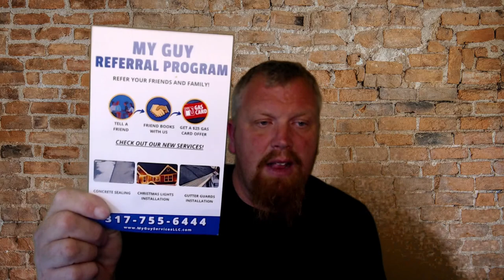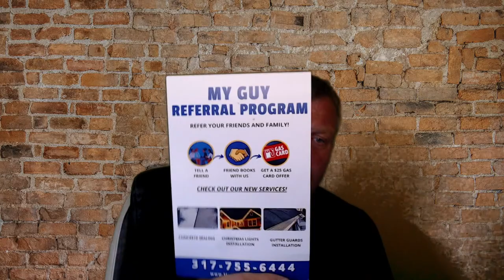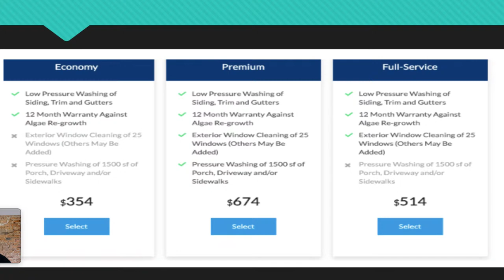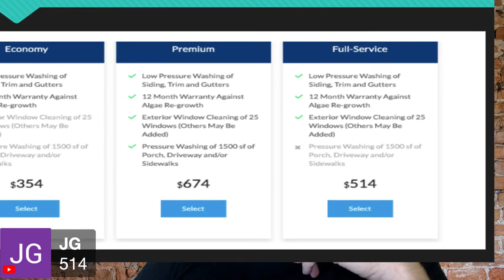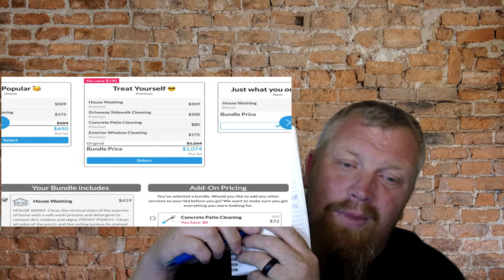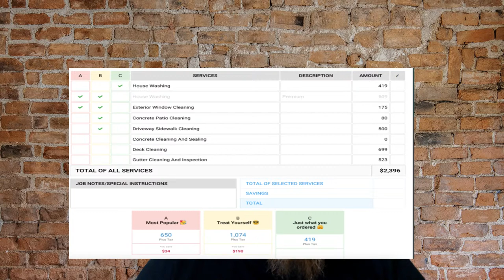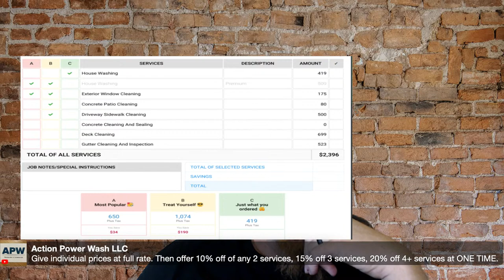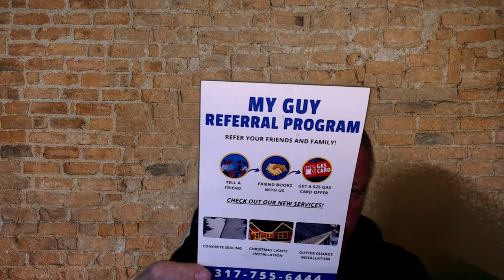From Zero To $10,000/Month In Pressure Washing: Here's How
1. Figure out your business model
2. Set up your business entity and get a tax ID
3. Get liability insurance
4. Purchase the necessary equipment
5. Market your services
6. Start booking jobs!

All the resources to run a successful pressure washing business